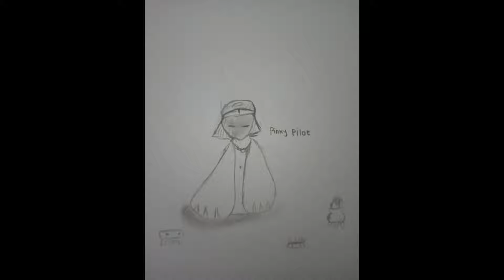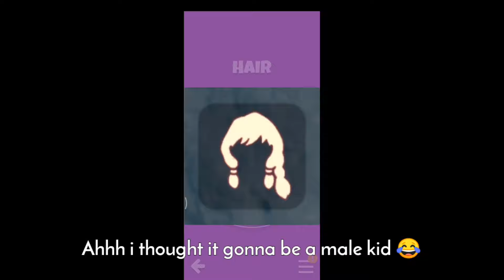HOT WHEEL #2 - HOW TO WEAR THE BEST OUTFIT IN SKY CHILDREN OF THE LIGHT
All the artist :
Kailyn - Kailyn#3935

Leah - ⋆ ˚｡⋆୨୧˚Leah˚୨୧⋆｡˚ ⋆#1267
UiiMuii - UiiMuii#7028
Liz - ✨liz✨#7368
Via - 𝐯𝐢𝐚𝐚.#5120
Starry - StarrySky#5923
Nuke - Nuke Code#4227
Yuki - Yuki 利益#4431
Leaf - FairyLeafeon AMV#3090
Nyoom - Nyoom#3571
Jz - Jz UwU ofc#1767
Wintar - WintaR#6016
Karg - Karganuzara#7740
Sel - seldarah29#3352
Milk - milk✿#8185
Rimi - Rimi#8206
SnowCat - Snow猫Cat#8223
Rils - Rils#0513
Muffin - muffinuwu#0953

Name this week's kid by commenting down below !
Deadline gonna be on 29th October 2020 !
I will pick the best unique name

Name format :
"Must be consist of 2 words (similar to Spirits name in SKY)"
Be unique, and must suitable to this week's kid~

Winner info :
"There is only one winner, and they will get one heart !"

GOODLUCK !

We have so many events going on in our discord that will reward you hearts, so go join us !!!